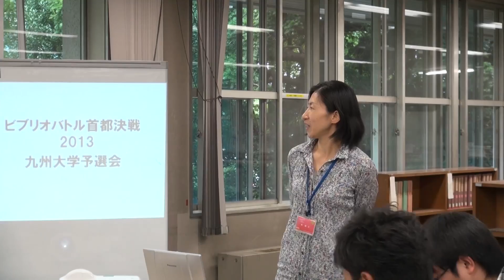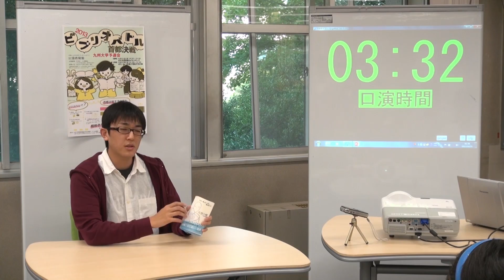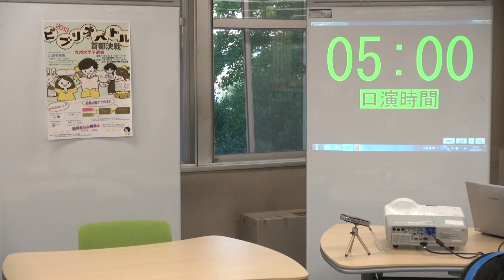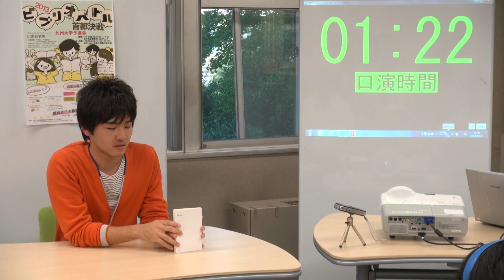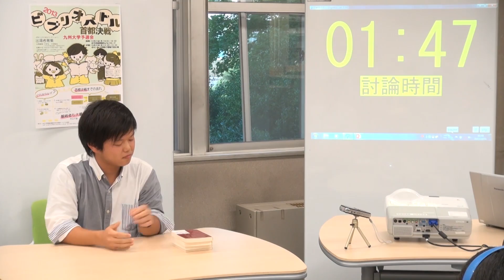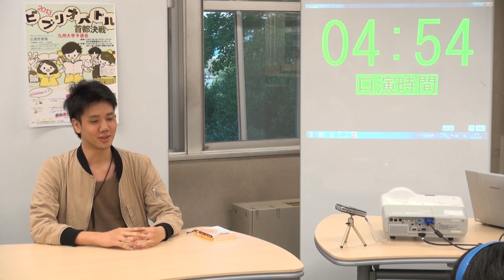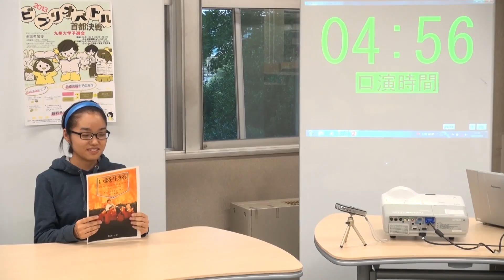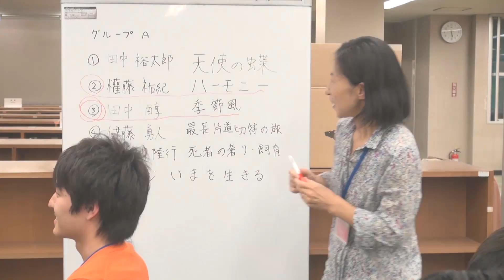ビブリオバトル首都決戦2013 九州大学予選会 [箱崎キャンパス予選会_A]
箱崎キャンパス予選会 グループA

平成25年10月21日(月)
箱崎キャンパス 中央図書館2F きゅうとコモンズ

動画制作：ICER　附属図書館付設教材開発センター